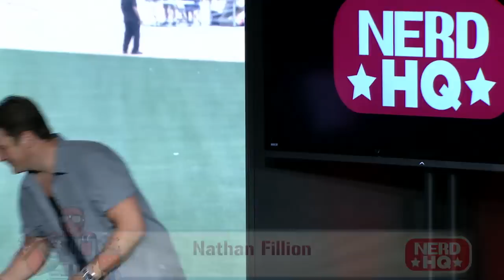"Doctor Who" Conversation with the Cast & Creators - Nerd HQ (2013) HD - Matt Smith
Conversation for a Cause  - Nerd HQ 2013

A Conversation with the Cast & Creators of the TV show "Doctor Who" - Matt Smith, Jenna Coleman, and Steven Moffat.

Nerd Machine TV is the official YouTube channel for Nerd Machine original videos and exclusive Nerd HQ coverage. The channel hosts all of the "Conversations for a Cause" panels from Nerd HQ's 2011, 2012, and is the home of Nerd HQ 2013. We will also be offering highlight videos from each panel shortly after they are concluded. Previous panels include shows like Psych, DOCTOR WHO, CHUCK, Robot Chicken, and movies like Twilight, The Expendables 2, The Man with the Iron Fists, and more. Panels with Stan Lee, Joss Whedon, and Nathan Fillion are also featured here. This channel is also the home of Nerd Machine's original three part video,Trailer Park Heroes.

-Viva La Nerdolution